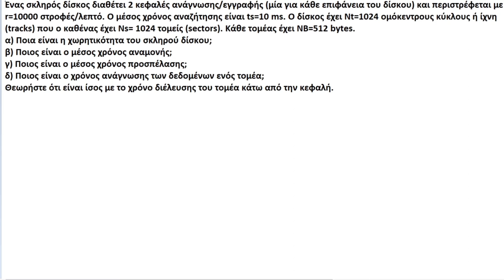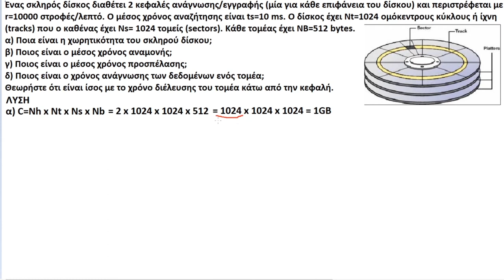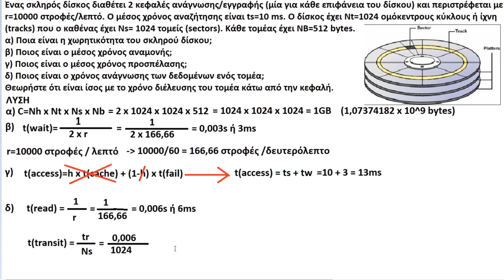Επίλυση Άσκησης Μαγνητικού Δίσκου HDD χωρίς κρυφή μνήμη